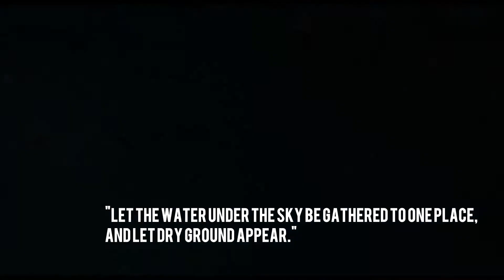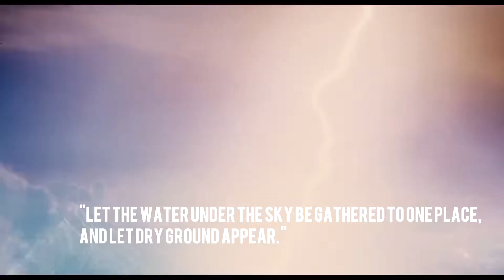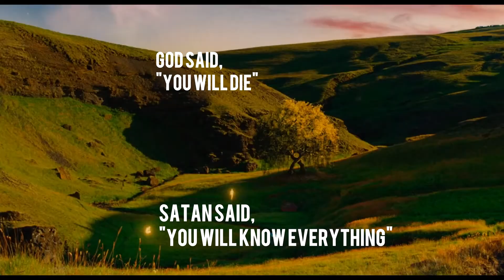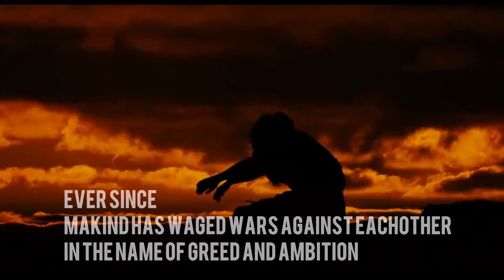A New Theory of Creation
A New Theory of Creation. Some people may be sensitive to the subject, some may be interested and some people may not care at all. Here is my take on the subject.

Scene: Noah